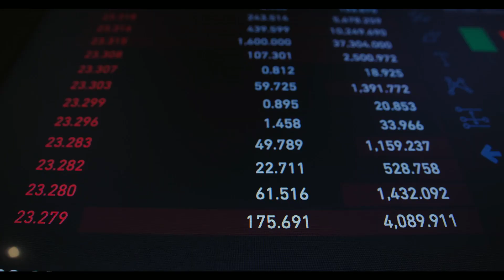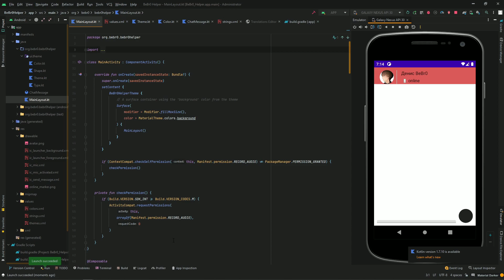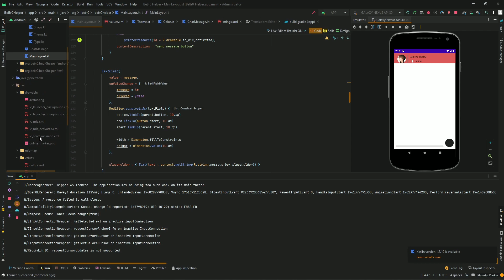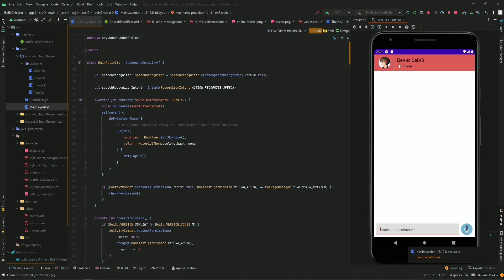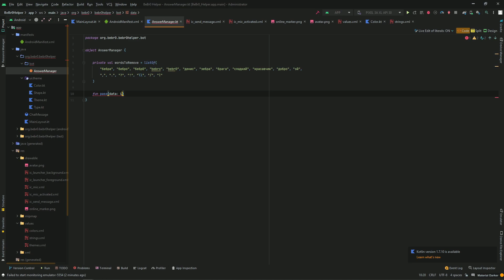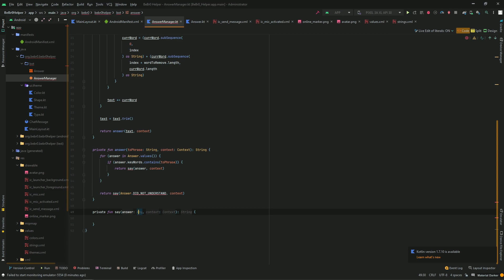КАКОЙ ПУТЬ ДОЛЖЕН ПРОЙТИ КАЖДЫЙ ПРОГРАММИСТ? | Что нужно знать? Как учиться? | С чего начать?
Буду рад лайкам и комментариям!

По любым вопросам, а также по поводу заказов переходи на мой дискорд сервер

И зацени другие мои видео :)

Тайм коды:
0:00 - Начало
0:26 - Достаточно ли программисту знать только программирование?
0:52 - Направления для которых нужно знать программирование
1:36 - Нужно ли выбирать направление в самом начале?
2:00 - Как нужно учиться?
4:35 - Полезный совет для лучшего прогресса
4:59 - Где учиться?
6:16 - Сколько времени займет обучение?
6:41 - Научись гуглить!
7:51 - Что потом?
8:37 - Как выбрать технологию?
9:43 - Итог